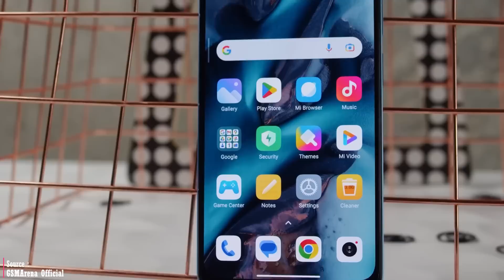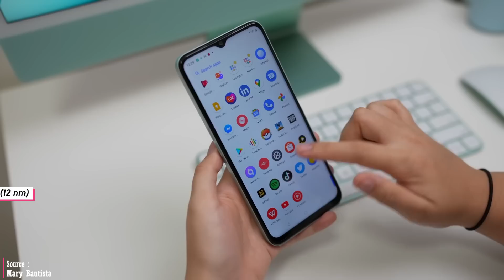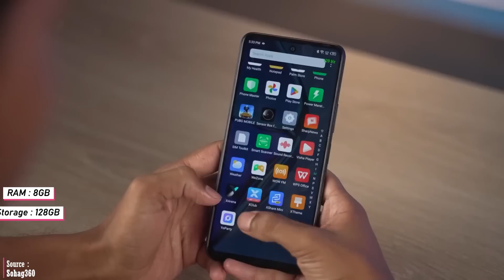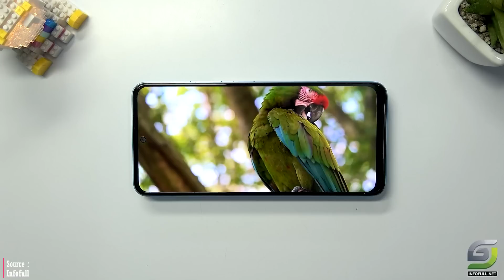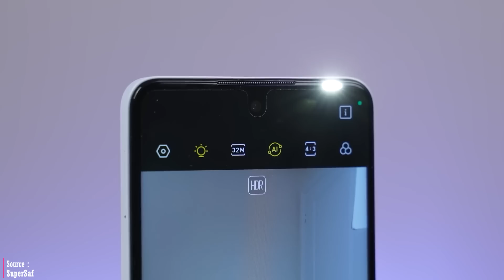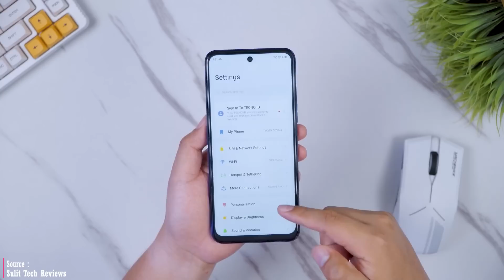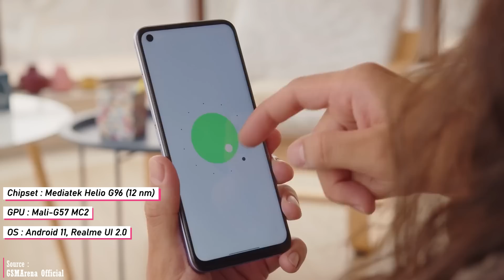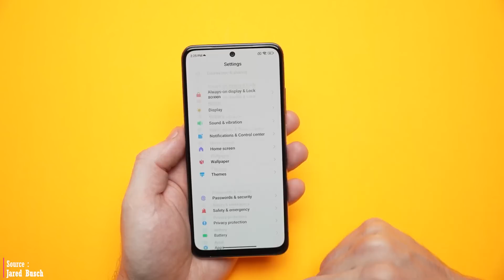2 - 2,5 Juta Paling OK | 7 REKOMENDASI HP 2 JUTAAN TERBAIK 2023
Dalam video kali ini, lindia akan merekomendasikan 7 pilihan hp terbaik dalam kisaran harga 2 juta hingga 2,5 juta rupiah, yang bisa jadi solusi untuk yang sedang mencari hp dengan spesifikasi dan fitur terbaik untuk penggunaan sehari-hari dan bermain game
TOKO RESMI (OFFICIAL STORE) & STAR SELLER RATING TINGGI